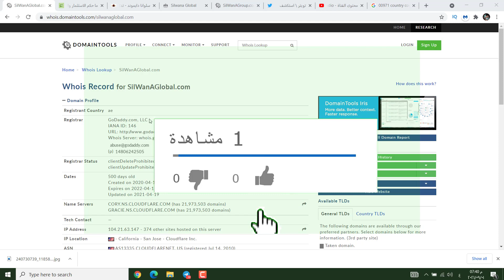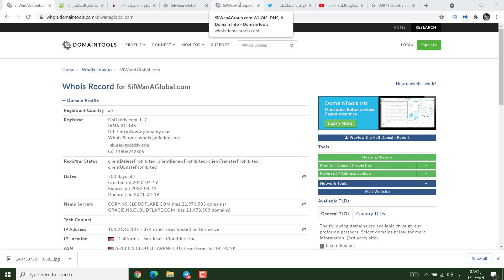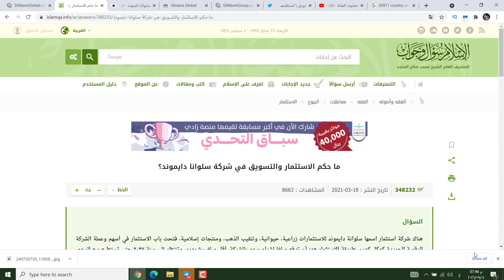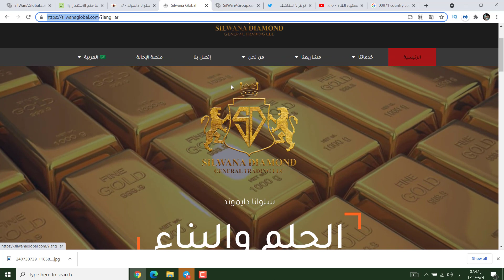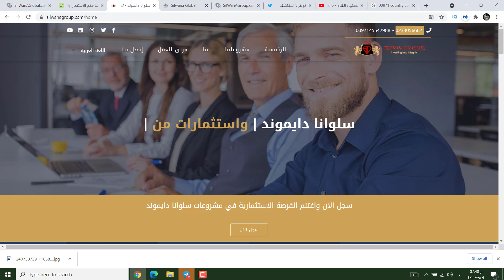موقع جولدن واى | موقع سلوانا دايموند | الربح انترنت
موقع سلوانا دايموند موقع استثمارى له مشاريع ومقر في ارض الواقع بمصر والامارات وكذلك جولن واي للاتجار في الذهب كلا الموقعين يحتاجان الي مراجعة شرعية من قبل الافتاء في بلدك قبل اخذ القرار بالاستثمار ,  سلوانا دايموند  وجولدن واى كلاهما بهم تسويق هرمى اختياري وليس اجباري .
عالم الثروة والتقنية
احمد على